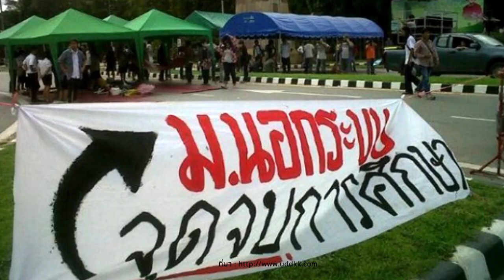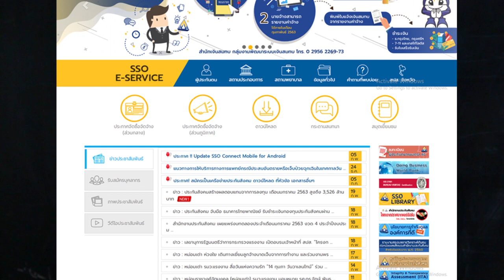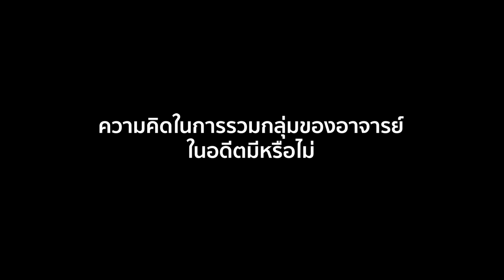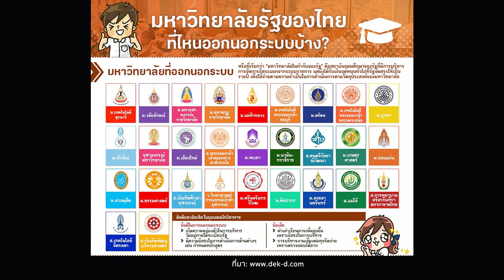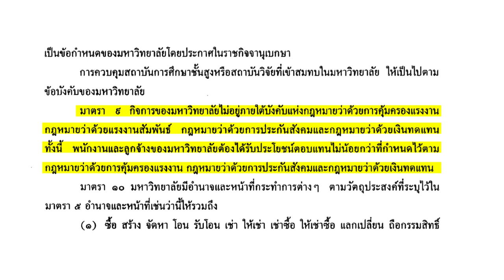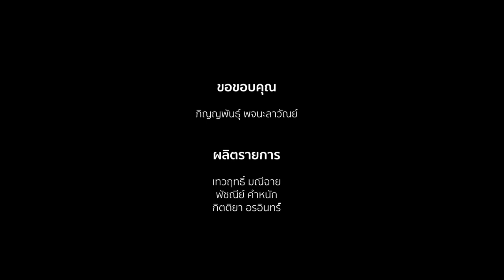คนทำงานในมหา'ลัย | ถอดรหัสจัดตั้ง EP.02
กับคำถามที่ว่าทำไมการรวมกลุ่มจัดตั้งสหภาพแรงงานของอาจารย์พนักงานมหาวิทยาลัยยังไม่เกิดขึ้นเช่นเดียวกับในต่างประเทศนั้น เรามีโอกาสได้พูดคุยกับ 'ภิญญูพันธุ์ พจนะลาวัณย์' อาจารย์ประจำคณะมนุษยศาสตร์และสังคมศาสตร์ มหาวิทยาลัยราชภัฏลำปาง วิเคราะห์ถึงอุปสรรคของการรวมกลุ่มจัดตั้งและคุณประโยชน์ของการมีสหภาพแรงงาน โดย ภิญญูพันธุ์ เน้นถึงผลกระทบที่ตามมาของการนำมหาวิทยาลัยออกนอกระบบของรัฐบาลในอดีต คือ การปรับสถานภาพจากข้าราชการเป็นพนักงาน การใช้สัญญาจ้างระยะสั้นและแตกต่างกันในหมู่อาจารย์มหาวิทยาลัยราชภัฏ และการอยู่ภายใต้กฎหมายที่จำกัดเสรีภาพในการรวมกลุ่มเจรจาต่อรอง พร้อมทั้งเสนอทางออกสำหรับอนาคต